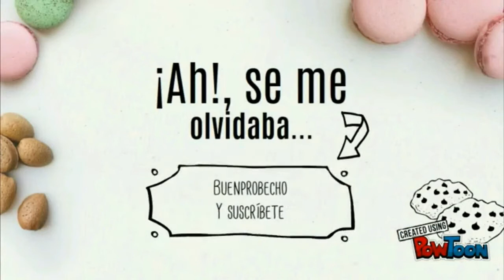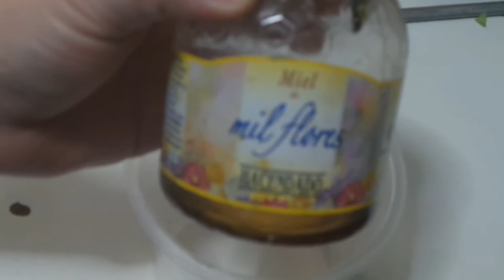Ensalada kawai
Hola Familia
Aqui teneis la supuestamente ensalada perdida , jajajaja
Espero que os guste
y disfruteis
Buen probecho y muchas gracias por vuestro apoyo